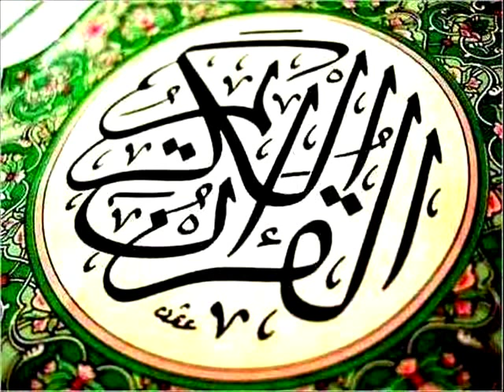سورة البقرة - الشيخ احمد العجمي ...Quran